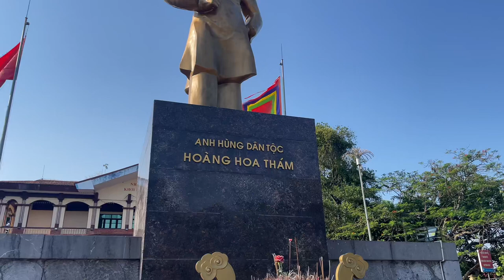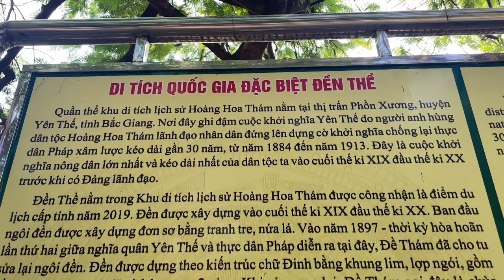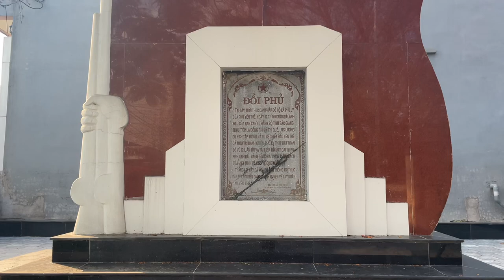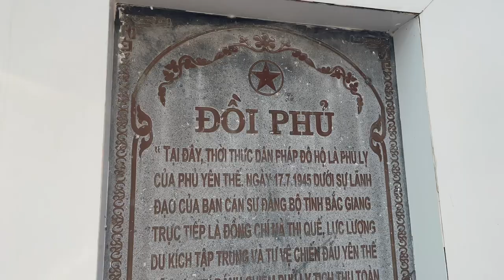Đền thờ Hoàng Hoa Thám I Tp.Bắc Giang I Bắc Giang I Vietnam I Thang Vu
Quần thể khu di tích lịch sử Hoàng Hoa Thám trên địa bàn huyện Yên Thế gồm 9 điểm di tích quốc gia đặc biệt, đó là: Đồn Phồn Xương, Đền Thề, Đồn Hố Chuối, chùa Lèo, đồn Hom, đình Dĩnh Thép, đền Cầu Khoai, chùa Thông và động Thiên Thai. Đây là các di tích trực tiếp phản ánh sinh động quá trình xây dựng lực lượng, tổ chức chiến đấu anh dũng của nghĩa quân Yên Thế trong suốt 30 năm kiên cường chống lại thực dân Pháp ( từ 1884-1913). Đến thăm Khu di tích, quý khách sẽ được dâng hương tại đền Thề, nơi thủ lĩnh Hoàng Hoa Thám cùng các nghĩa quân Yên Thế cắt máu ăn thề trước mỗi lần xuất trận, chiêm ngưỡng tượng đài uy nghi của vị anh hùng áo vải Hoàng Hoa Thám; tham quan Nhà trưng bày khởi nghĩa với những hình ảnh, hiện vật của cuộc chiến đấu; thăm các dấu tích thành lũy còn tồn tại đến ngày nay để cảm nhận được âm vang và hào khí đấu tranh bất diệt của Cuộc khởi nghĩa Yên Thế ngày nào. Với những giá trị lịch sử văn hóa đó năm 2012 Thủ tướng Chính phủ đã ký quyết định công nhận Những địa điểm Khởi nghĩa Yên Thế là di tích quốc gia đặc biệt. Đồng thời lễ hội Yên Thế - di sản văn hóa phi vật thể quốc gia được tổ chức hằng năm vào ngày 16/3 dương lịch thu hút đông đảo du khách thập phương về tham dự.

Địa chỉ/Address: F4FG+8H8, ĐT284, TT. Cầu Gồ, Yên Thế, Bắc Giang.